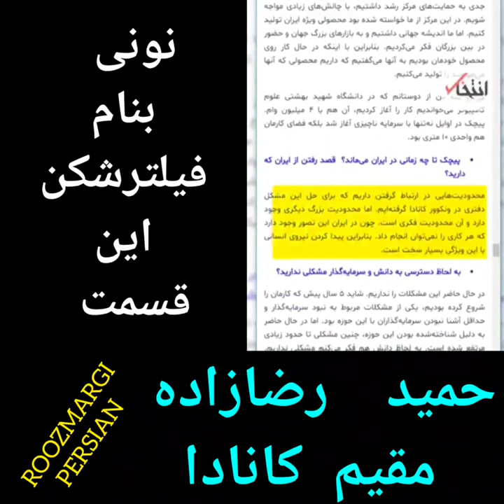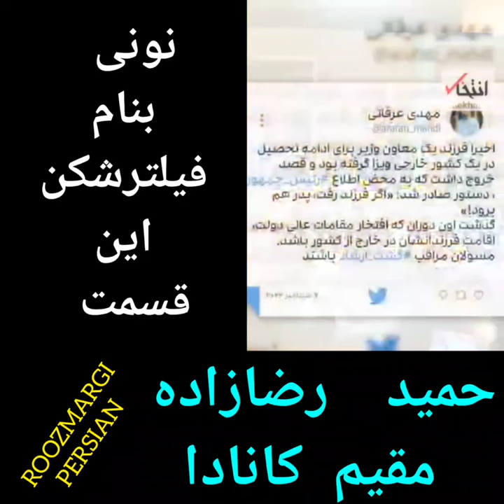نان فیلترینگ برای آقازاده‌های وی پی ان فروش و حمید رضازاده ساکن کانادا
به دنبال افشای حضور فرزند انسیه خزعلی، معاون رئیس جمهور در کانادا و دفاع مادرش از او که گفت پسرش برای توسعه یک مجموعه دانش بنیان کار می کند
 حالا مشخص شده که حمید رضازاده بنیانگذار یک مجموعه تولید فیلترشکن برای برای فروش به مردم ایران به نام «بتر نت» است.
دولت از یک سو فیلترینگ را سفت و سخت پیاده می کند و از سوی دیگر فرزندان مسئولان دولتی از فیلترینگ درآمد زایی می کنند.